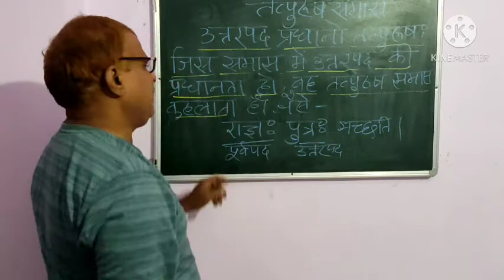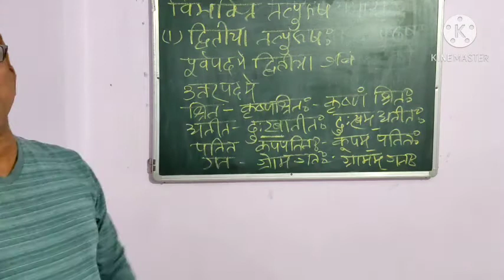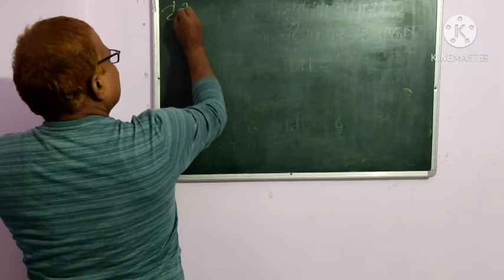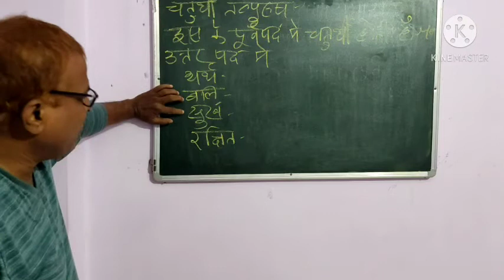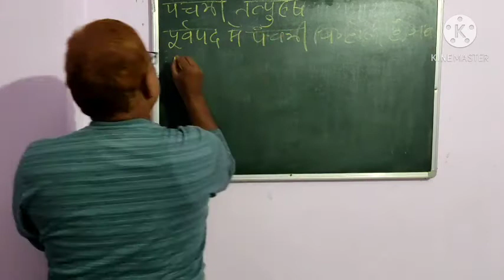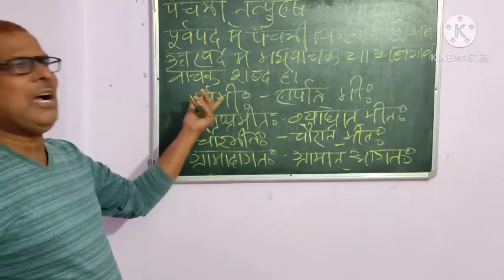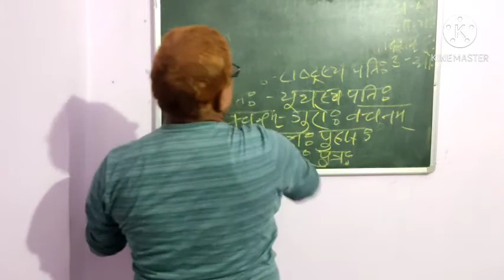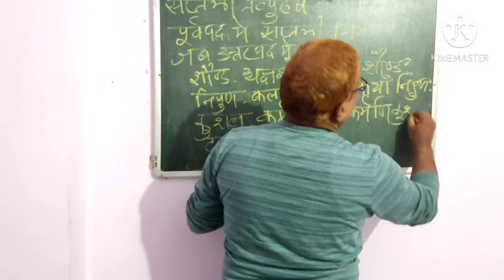तत्पुरुष समास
राघवेंद्र ओझा